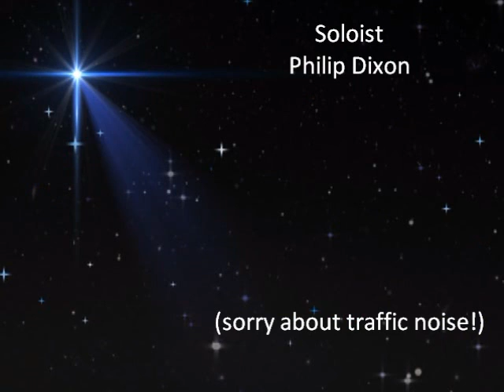Still the night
First verse sung in German by Philip Dixon
Still the Night, sung by the Windy Nook Village Carol Singers - at a house in Springwell Village, Christmas Eve, 2018